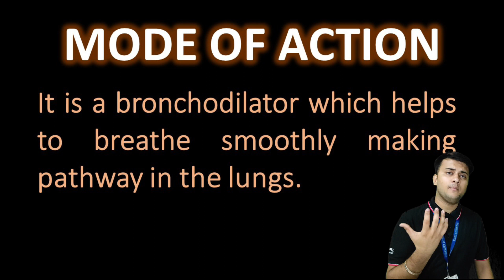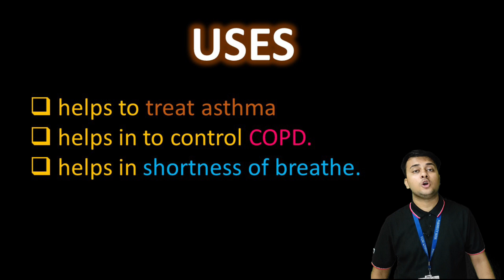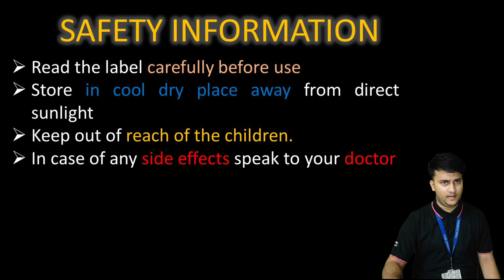FORACORT Inhaler की सम्पूर्ण जानकारी | COPD, अस्थमा एवं गहरी सांसे में उपयोगी | कब और कैसे लें? 🔥💊🩺💉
FORACORT INHALERS | सांस लेने में तकलीफ | कैसे इस्तेमाल करें | सम्पूर्ण जानकारी

Thanks💉🩸📌🩺💊🔥👌🙌🤒✌😷✍👍✔